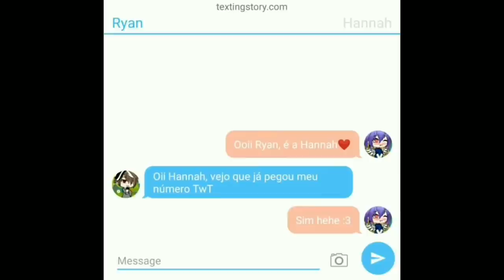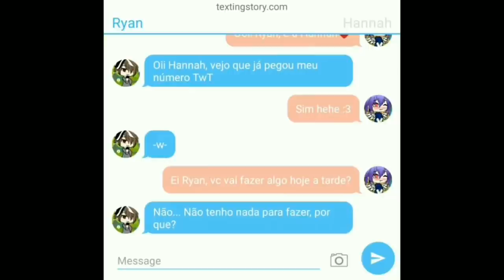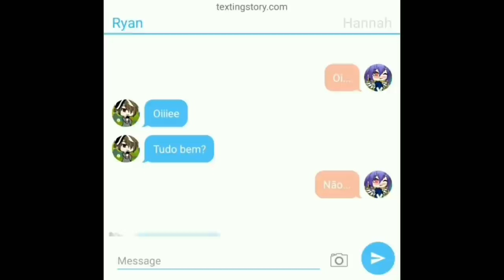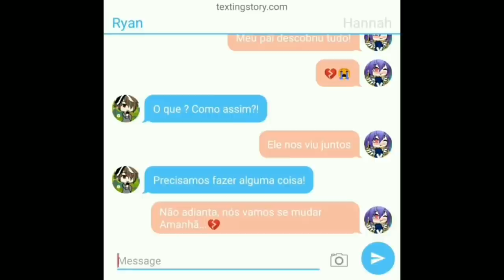Mesmo Que Seja Errado... [DUBLADO] Mini Filme | Gacha Life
Criador(a) do mini filme: Gaby RM